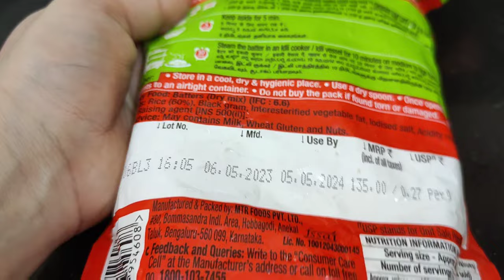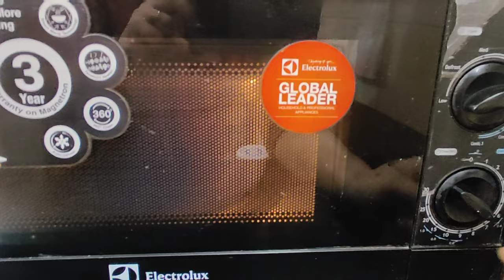Mtr rice idli mix review and recipe in Hindi|how to make mtr rice idli|mtr rice idli in microwave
Hello friends welcome to my channel cooktuber sara. my name is Sara .I am from Delhi and in this channel I share various kind of dishes/recipes in my own style which are very simple to make with simple ingredients available at home and can be easily understood so that anybody can make it. I make north Indian,south india , old Delhi style, mughlai , Chinese and many other cuisines.

thanks
from cooktuber sara.